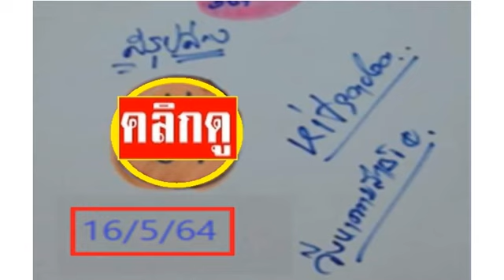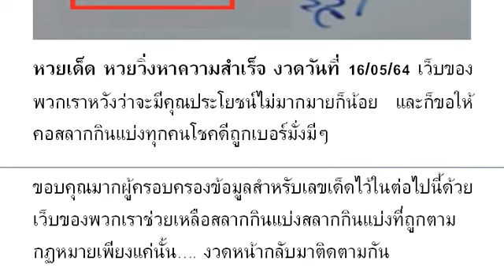SPK Thai Lottery Production 16/05/2021 | Thai Lottery 16/05/2564 | งวดวันที่ 16/05/64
หวยเด็ด หวยวิ่งหาความสำเร็จ งวดวันที่ 16/05/64